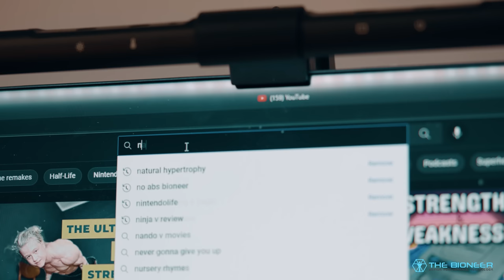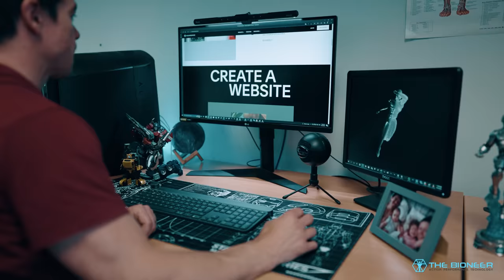A Defense of Functional Training (Response Video)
An excellent video discussing what is and isn't "functional training" that hits the nail on the head perfectly

My post, including some studies to back up some of my claims

No hard feelings toward Natural Hypertrophy! His video was measured and nuanced and well put-together. I welcome the discussion.

That said...

Despite having been around for a long time now, functional training still receives a lot of hate and misunderstanding. I have some theories as to why that might be, which I will get into in the video.

Primarily, though, this video serves as a defense of functional training. This is partly in response to Natural Hypertrophy's video and partly to content from the likes of Starting Strength.

Here, I hope to explain why functional training needs to exist, what it can offer, and what it actually *is*. Functional training can mean lots of different things to different people, but it primarily means "training for a function." This DOES change the way you approach your training and it is a useful term as I hope to demonstrate.

Attacks against functional training often seem to focus on semantics and technicalities. Sure, everything is "functional." But every exercise can also offer some form of hypertrophy when practiced enough/with resistance. That doesn't undermine the usefulness of the term "bodybuilding."

This turned into a bit of a rant but it's something important to me that I wanted to share. This is my take on the whole debate, as it stands right now.

I wanted to make something like this for a while but Natural Hypertrophy's video served as a catalyst.